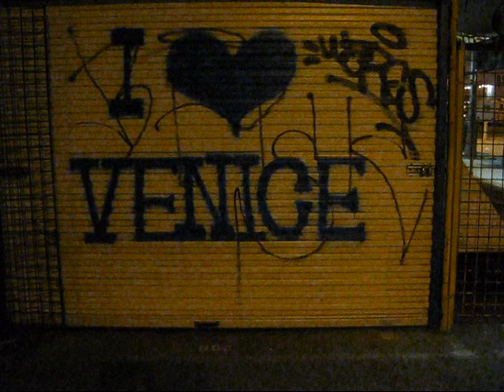I LOVE VENICE BEACH (AT NIGHT)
Check out Venice Beach, CA at night.